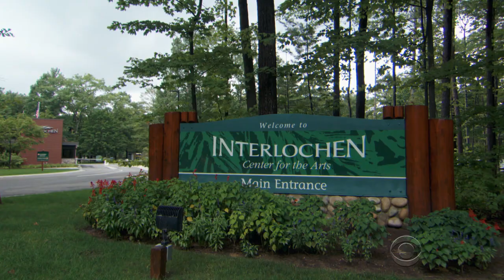Music bridges the miles U.S. trumpet player and Afghan teen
For more than a year, reknowned Philadelphia Orchestra trumpet player David Bilger has been mentoring 17-year-old Baset Azizi who lives 7,000 miles away in Afghanistan. Steve Hartman reports on the harmonic convergence of the two musicians.